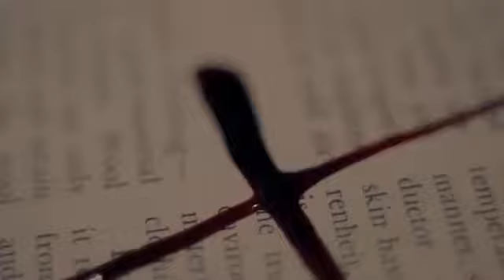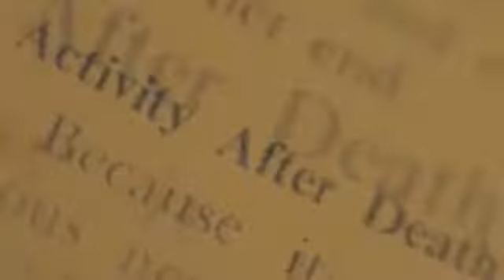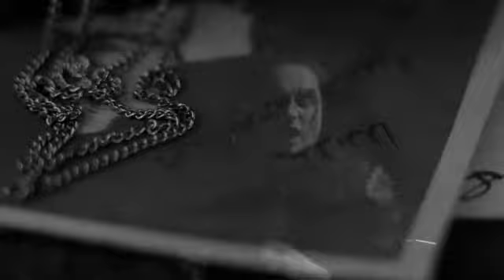REVERSED CRADLE OF FILTH - Blackest Magick In Practice (OFFICIAL VIDEO)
CRADLE OF FILTH - Blackest Magick In Practice (OFFICIAL VIDEO)